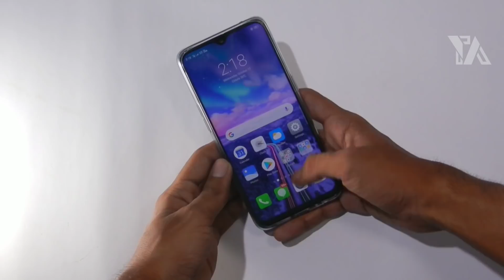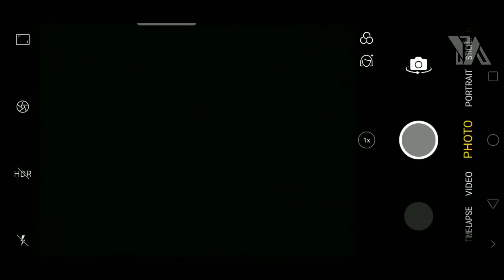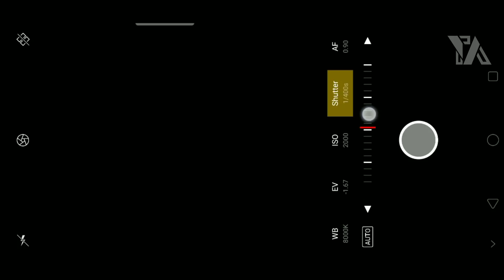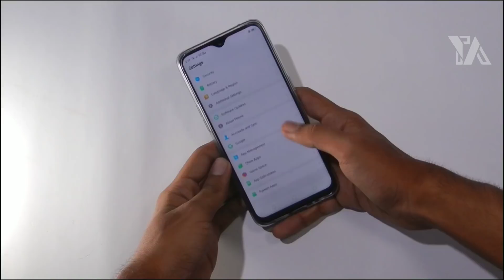Kaise Khiche Aisi PHOTO Apne RealMe 2 Pro Me Ya Kisi Bhi Phone Me 😍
Hey Guys, In this video I have shown you that how can you do long exposure photography in RealMe 2 Pro or Any Android Phone.

RealMe 2 Pro Prices
4GB/64GB : 13990
6GB/64GB : 15990
8GB/128GB : 17990

RealMe 2 Pro Specifications :
6.3" FHD+ Dewdrop Screen
16+2MP Dual Real Camera
16MP Front Camera with Portrait
3500mAh Battety
Android 8.1 with ColorOs 5.2

Launcher : ____
Icon Pack : ____
Wallpaper : ____

realme 2 pro camera, realme 2 pro camera low light, realme 2 pro camera expert mode, realme 2 pro camera manual mode photography, light paint photography, realme 2 pro photography, dslr like photos with phone